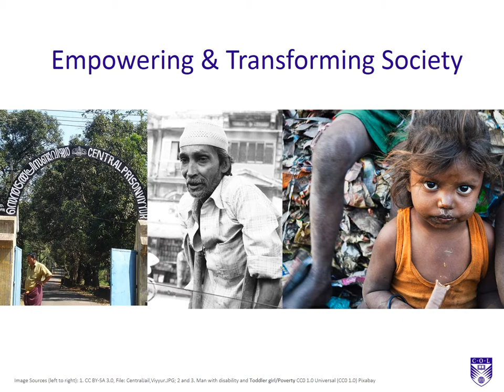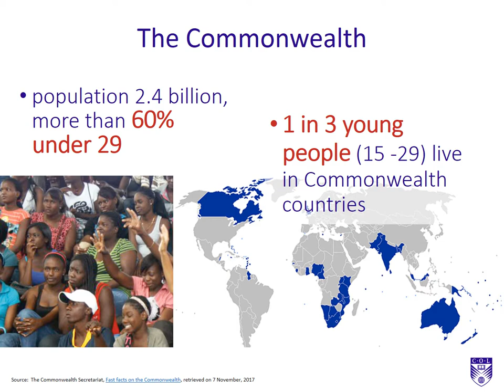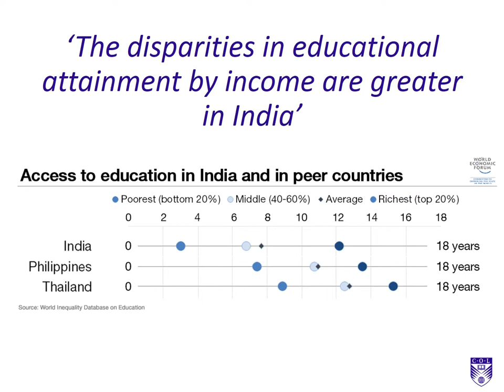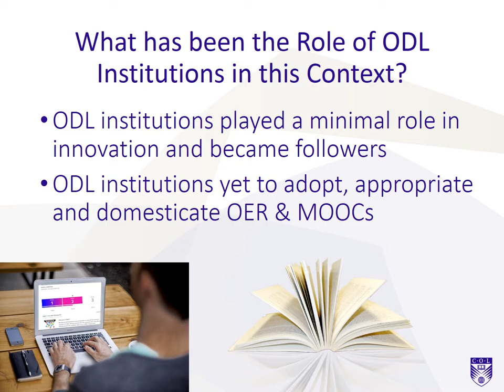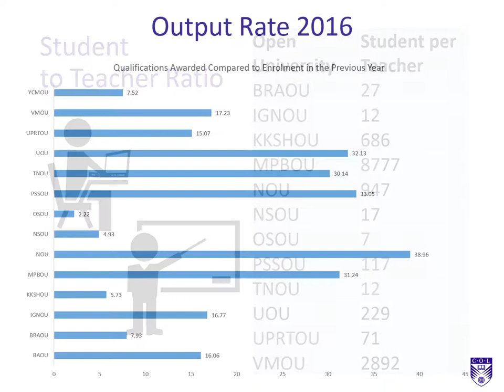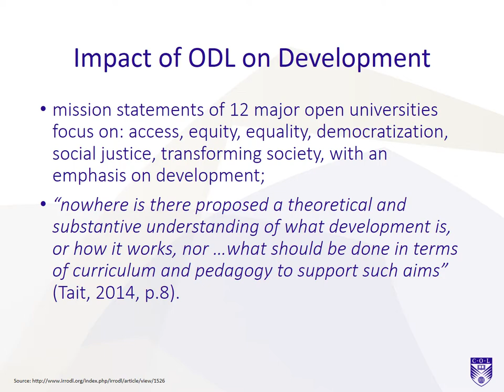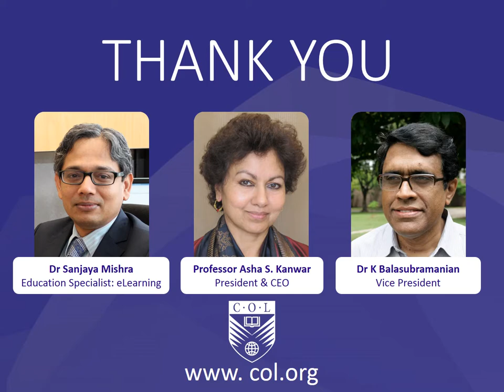Can Open Learning Transform Society?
Can Open Learning Transform Society?: Presented by Professor Asha Kanwar, President & CEO at Krishna Kanta Handique State Open University (KKHSOU), 16 December 2017, Guwahati, India. Co-written with Dr K Balasabramanian, Vice President, COL and Dr Sanjaya Mishra, Education Specialist: eLearning, COL.